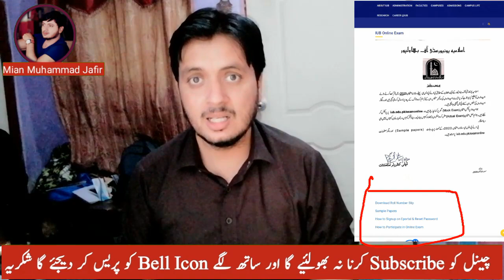Latest and new notification of IUB BA BSc online exam date sheet-IUB BA BSc exam roll no slips issue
here we share video about

(Online exam roll no slips,Guidane etc )

latest news about IUB BA BSc exam,IUB BA BSc online exam 2020,IUB BA BSc exam date sheet 2020,how to get IUB BA BSc Roll no slip,IUB BA date sheet,IUB BSc date sheet,Islamia university Bahawalpur BA BSc online exam,IUB students E Portal,IUB E portal guidance,IUB BA Private candidates roll no slips,IUB new notification about online exam 2020,bcpm science,IUB BA GUuess papers,IUB,IUB BA paper patter,IUB online exam sample paper,